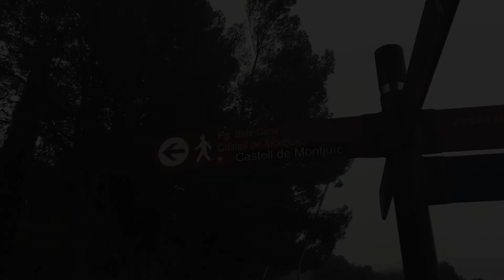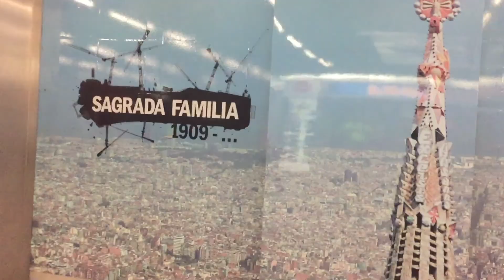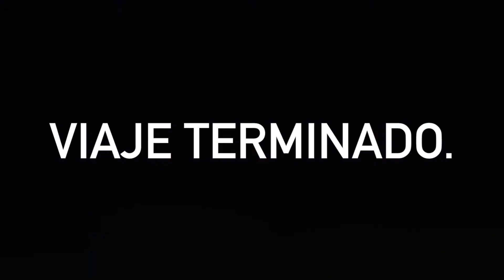Barcelona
A trip to Barcelona, Spain.